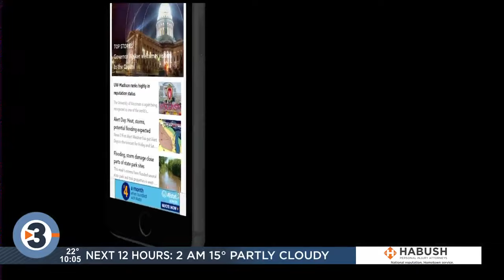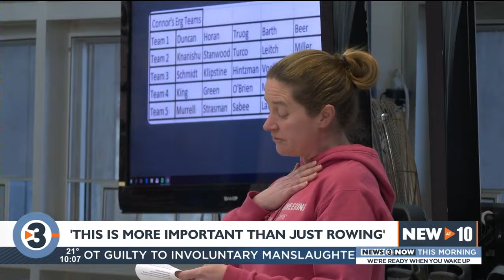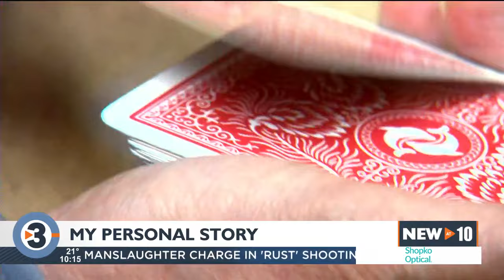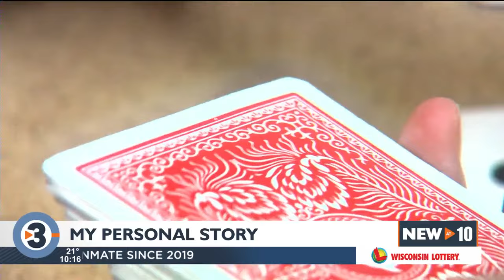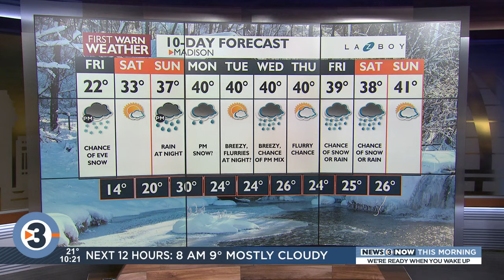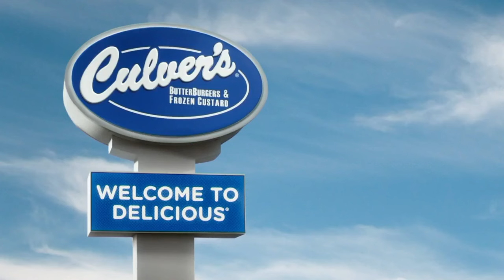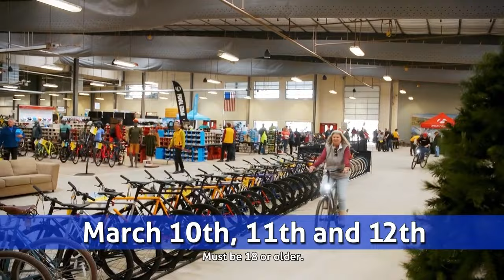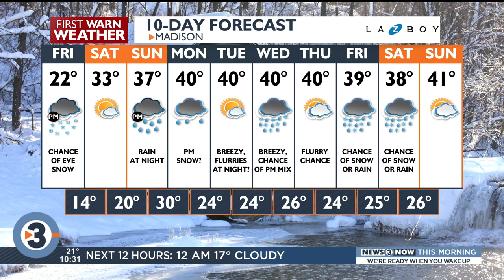News 3 Now at Ten: February 23, 2023